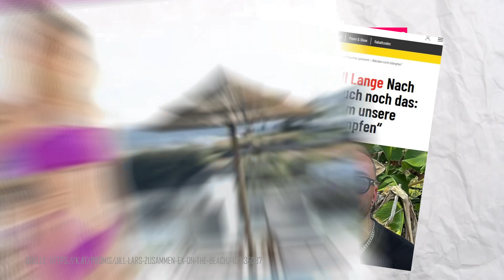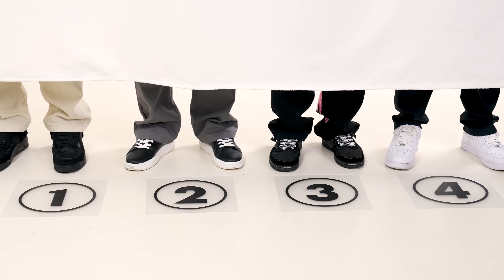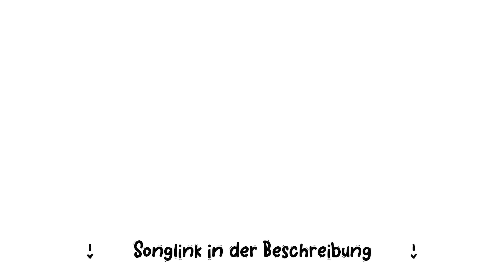6 JUNGS BLIND DATEN 😍 mit Jill Lange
Jill ist seit kurzem erst wieder Single und direkt bereit jemand neuen kennen zu lernen!
Man kennt sie aus mehreren TV - Formaten wie z.B Are You The One? Ex on the Beach oder auch Deutschland sucht den Superstar!

Willst du selber mit machen? Dann füll das Formular aus